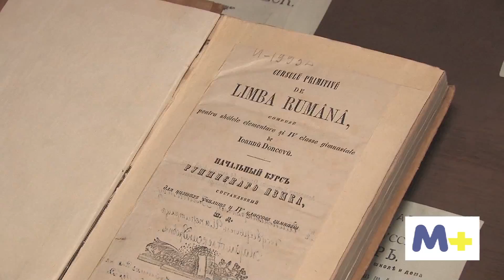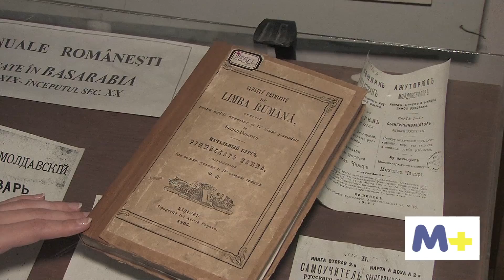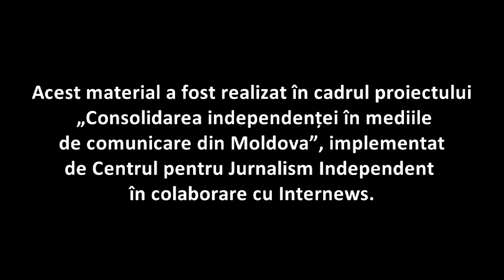Cartea lui Doncev